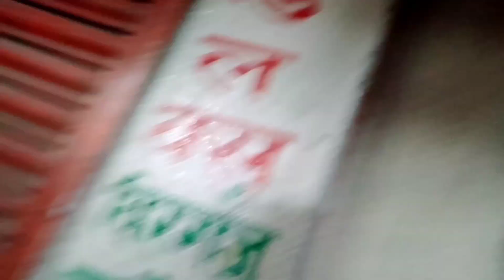रत्नपाक॔ Night scene 🙄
ratnpark kathmandu